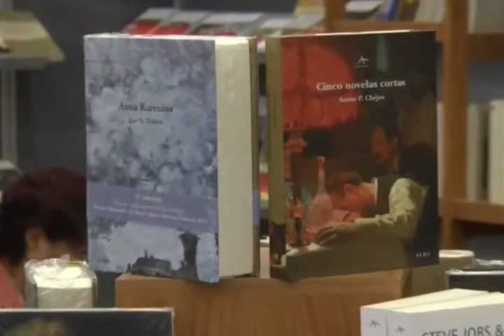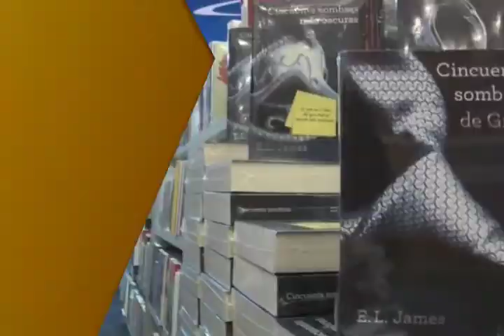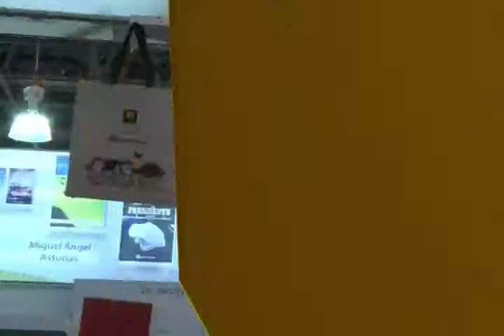Señal Informativa: Ana Luelmo, Directora FIL Niños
La FIL Niños pretende sorprender a los infantes que visiten la feria con 18 talleres de fomento a la lectura y proyectos de ambientación bajo la temática de literatura fantástica.